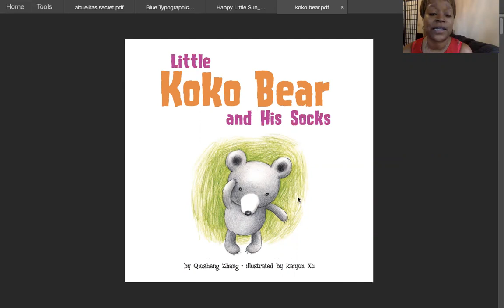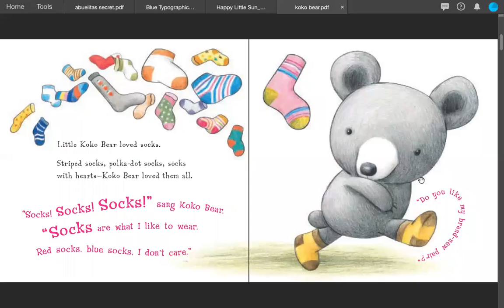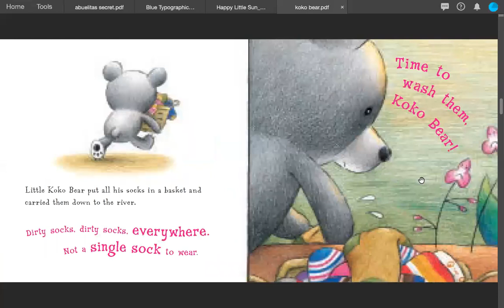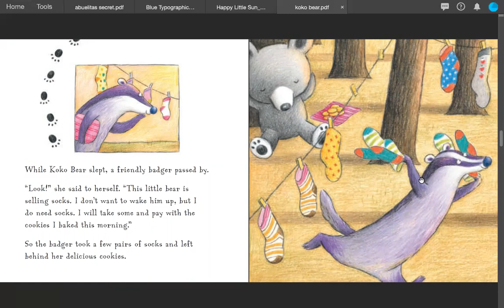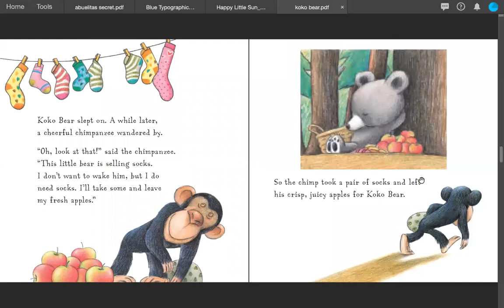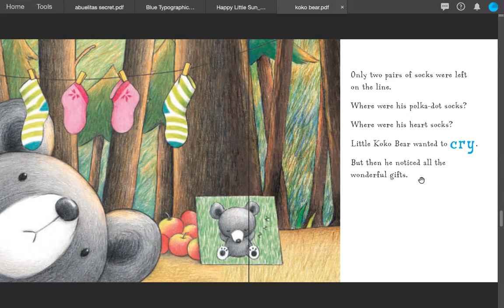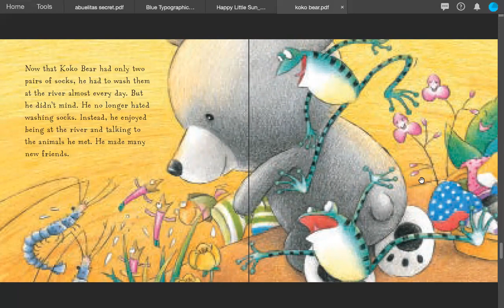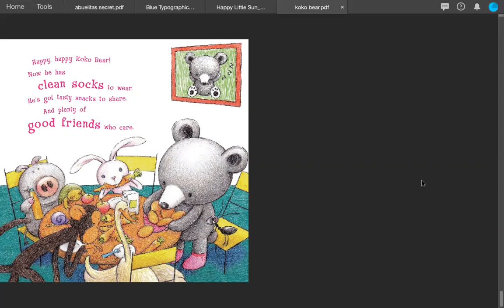Little Koko Bear and His Socks by Qiusheng Zhang, illustrated by Kaiyun Xu, Reycraft Books